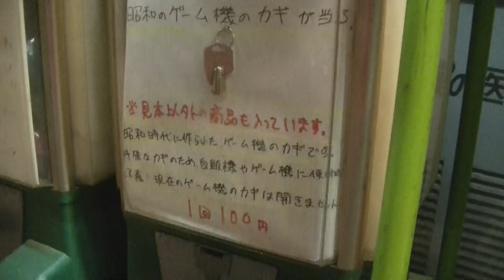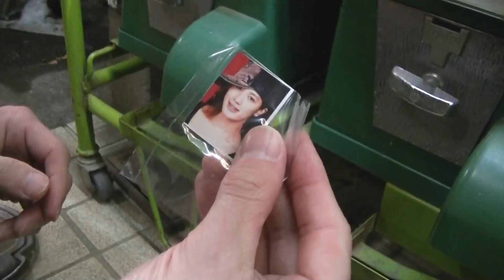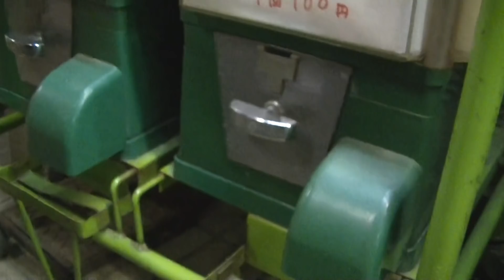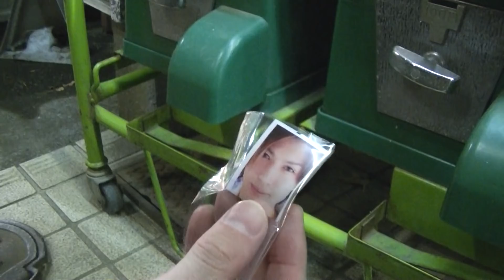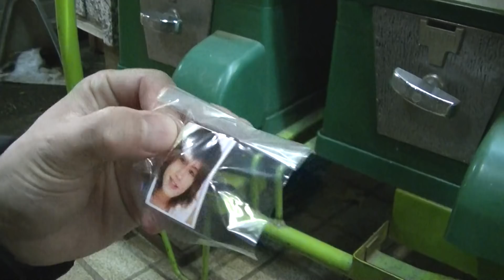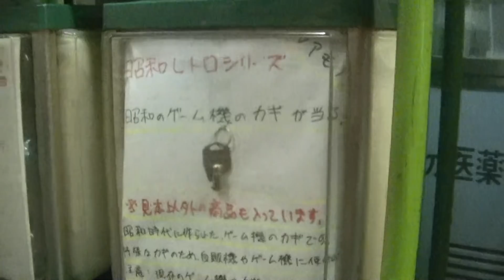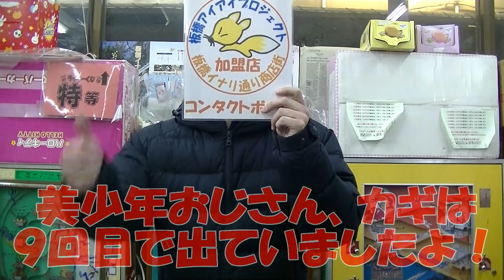【昭和のゲーム機のカギが当る！ガチャガチャ】 昭和時代に自販機やゲーム機などに使われていたカギが当るガチャガチャにチャレンジ！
昭和時代に自販機やゲーム機などに使われていたカギが当るガチャガチャにチャレンジ！